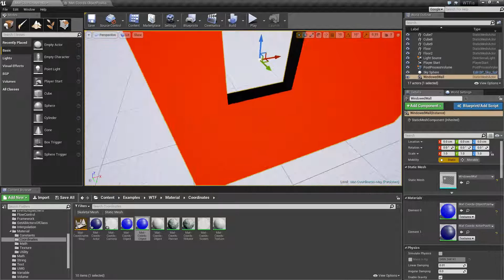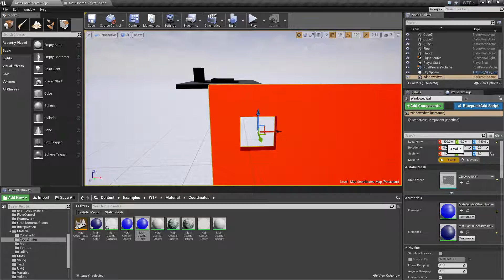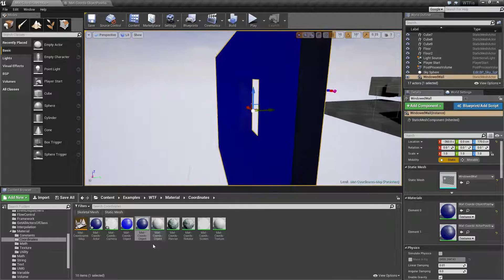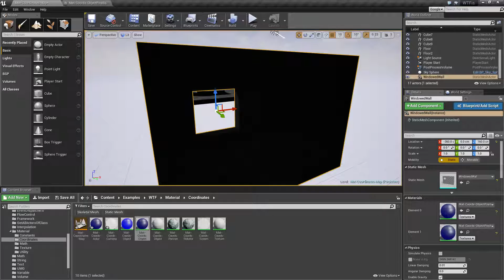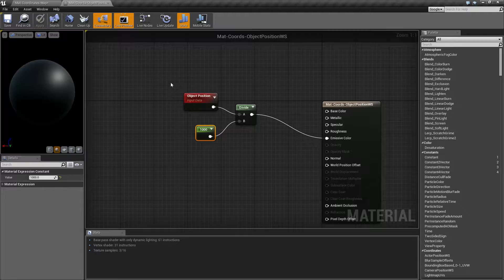WTF Is? Material - Object Position WS in Unreal Engine 4 ( UE4 )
What is the Material: Object Position WS Node in Unreal Engine 4